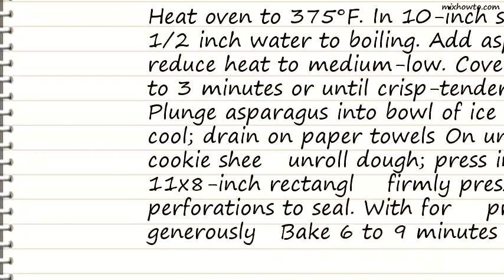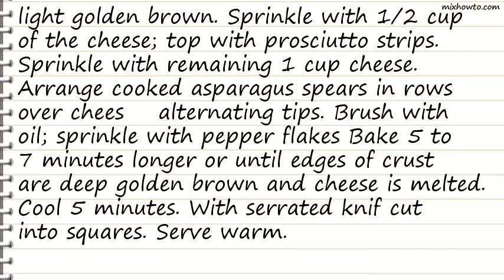Recipe Ham and Asparagus Squares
INGREDIENTS:
●1/2 lb fresh thin asparagus spears
●1 can (8 oz) Pillsbury refrigerated crescent dinner rolls
●1 1/2 cups finely shredded Swiss cheese (6 oz)
●1 1/2 oz thinly sliced prosciutto or deli ham, cut into 1-inch strips